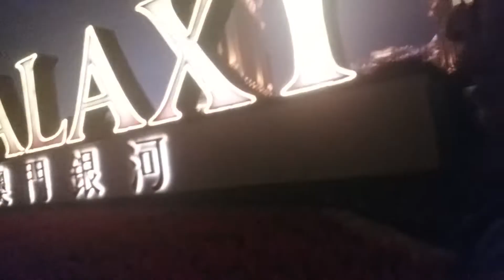Uwian na,,tapos na pina kabog ang puso namin sa pelikulang (FREAKY) Horrormovie/#2